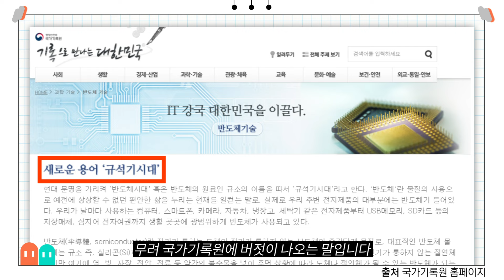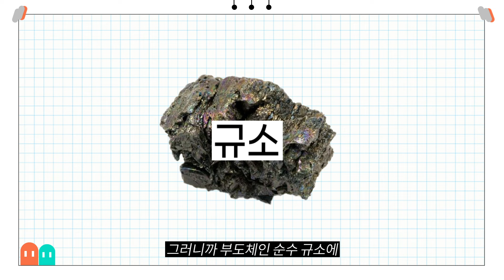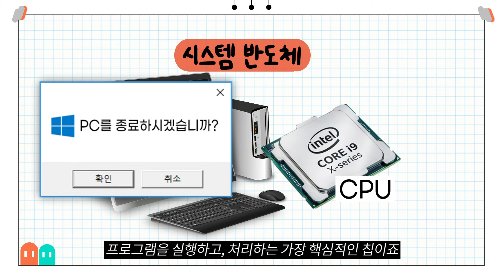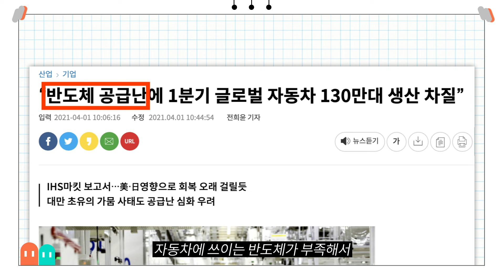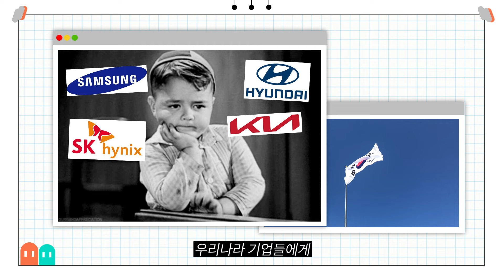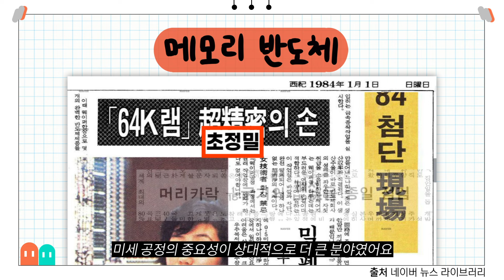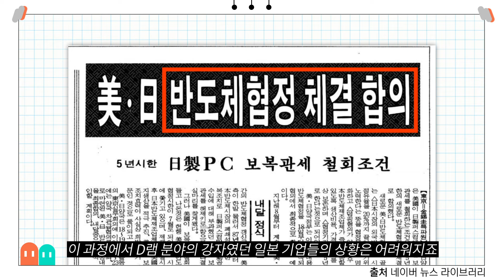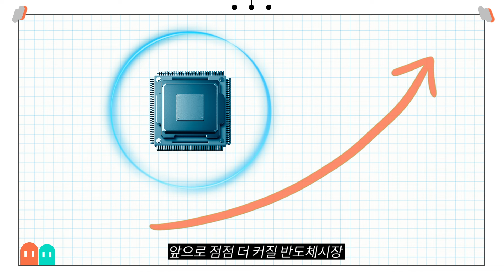반도체 모르고 어떻게 살래? 반도체 기본 상식만 싹 끌어모아 옴!(feat. 차량용 반도체)[반도체 완벽 정리 1탄]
시총 1, 2위를 반도체 기업이 차지하고 있는 대한민국🇰🇷
우리나라가 반도체 강국이란 건 다들 알고 계실 거예요.

그런데 혹시 반도체가 정확히 뭔지! 알고 계신가요?
CPU는 뭐고 시스템 반도체는 또 뭔지, 기사 볼 때마다 머리가 지끈거리진 않으셨나요?

걱정 마세요! 서울경제 썸스캐치를 담당하는 저 🦐새우🦐가 알아두면 두고두고 유익할 반도체 기본 상식만 싹~ 긁어모아 왔으니까요!🥰

🎬︎Timeline🎬︎
00:00 반도체 완전 정복! 지금 시작합니다
00:49 반도체, 원리가 뭐야?
01:42 반도체 두 갈래, 시스템반도체와 메모리반도체
03:07 시스템반도체의 비중이 더 높은 이유
03:41 우리나라도 차량용 반도체 부족에 시달린다고?
05:48 한국이 메모리반도체 강국이 된 이유가 있다?
07:22 반도체의 미래는 시스템 반도체...?!
08:03 다음 편 예고~! 반도체 생테계는 어떻게 구성되어 있을까?